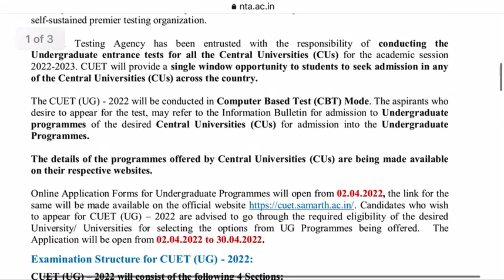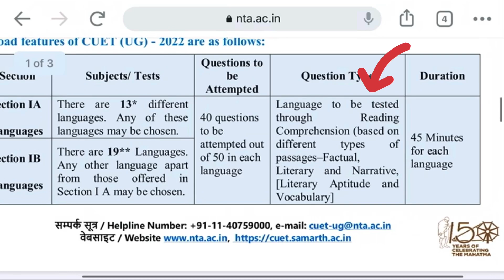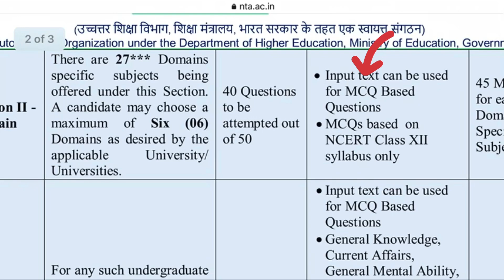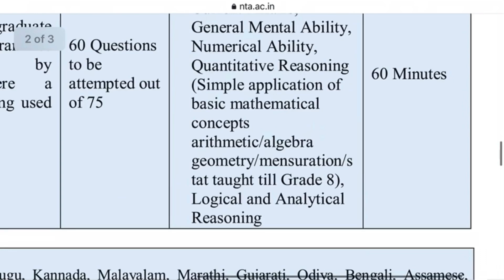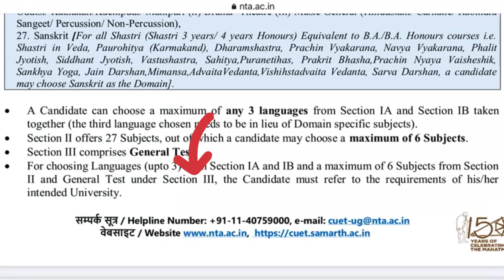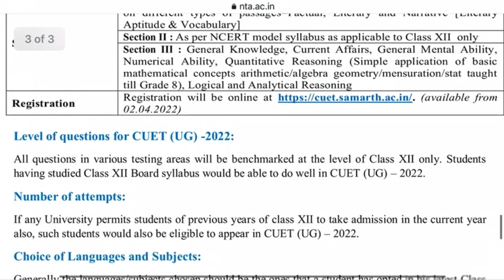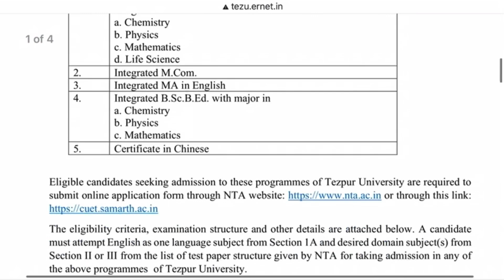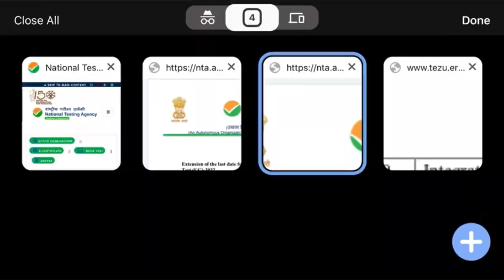Tezpur University 2022 Admission SYLLABUS Discussed ✅ || CUET 2022 Syllabus || Jurishmita Vlogs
About the video:
In this video i have explained about the CUET entrance syllabus (that is Common University Entrance Test) for the UG courses and mostly related to the admission into Tezpur Central University.

About me:
Hi Everyone!
I am Jurishmita Mazumdar and i make videos related to vlogs, cooking, challenges, fashion, beauty, lifestyle and anything and everything that comes in my mind.